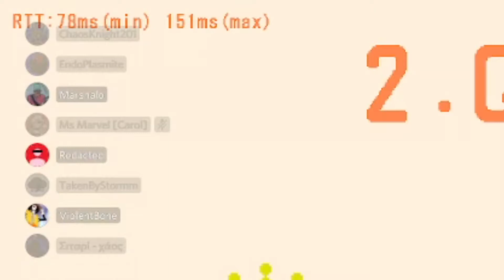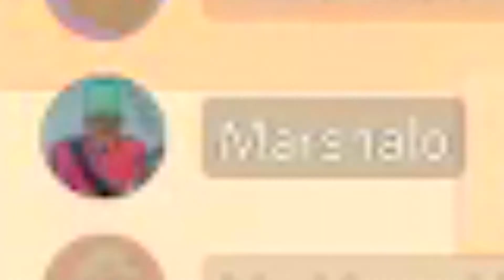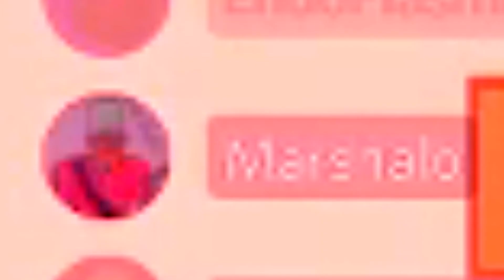We're All Starting To LOSE IT - Pico Park (Part 3)